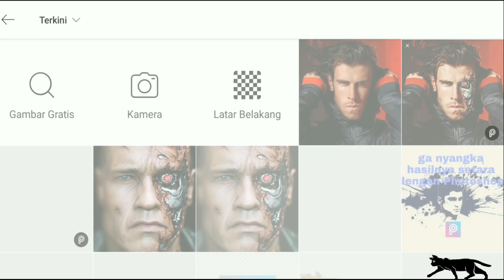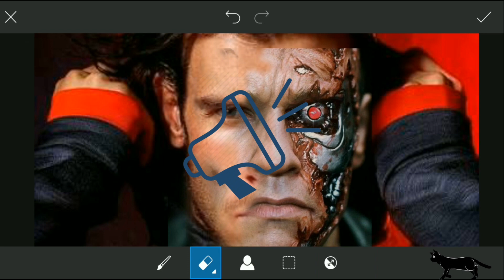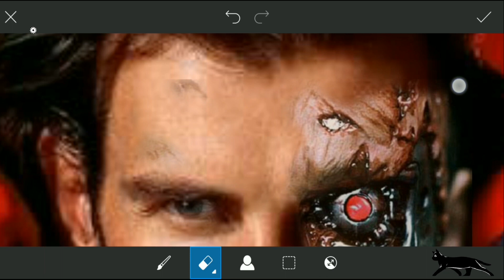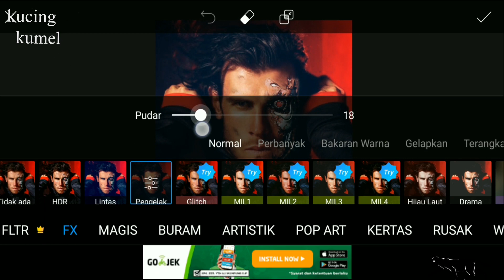cara edit foto seperti terminator di android | Picsart Tutorial android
cara edit foto seperti terminator di android  | Picsart Tutorial android dengan mudah
cara edit foto seperti terminator di android
cara edit foto seperti terminator di android dengan picsart
cara edit foto seperti terminator di android dengan mudah
cara edit foto seperti terminator di android terbaru
cara edit foto seperti terminator di android dengan picsart di android
cara edit foto seperti terminator di android dengan aplikasi picsart
cara mudah membuat foto seperti terminator
cara mudah membuat foto seperti terminator di android
cara mudah membuat foto seperti terminator dengan picsart
cara mudah membuat foto seperti terminator di picsart android
 | Picsart Tutorial membuat foto terminator dengan mudah di android

silahkan tonton juga video di bawah ini 👇👇👇👇👍👍

terobosan terbaru gubernur DKI jakarta

5 ilmuan islam terbaik sepanjang masa yang merubah dunia

cara membuat mozaik di android

cara memblokir semua iklan di android

wajib instal inilah 5 aplikasi andoid yang bikin km jenius